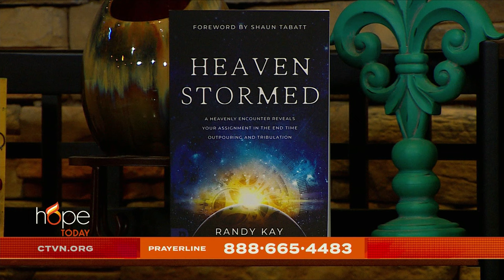Hope Today: End-Times and the Afterlife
Do you seek a deeper understanding of your faith and the afterlife?

Author and podcast host Randy Kay shares the life-altering encounter he had with Jesus when he died and offers a soothing solution to being present in life here on earth.

"Heaven Stormed"